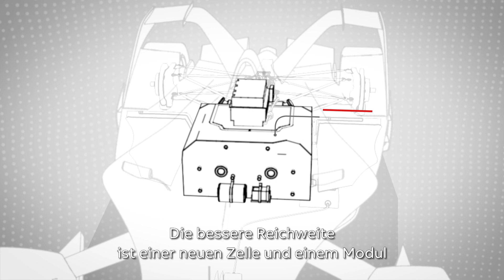EPISODE 4 MexicoEPrix – ABB Formel E: Das Rennen der Zukunft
Die modernsten Elektrofahrzeuge der Welt bereiten sich auf das 4. Rennen der ABB FIA Formel E-Meisterschaft in Mexiko-Stadt vor. Entdecke mehr im Video!